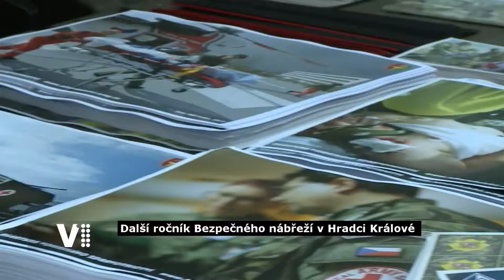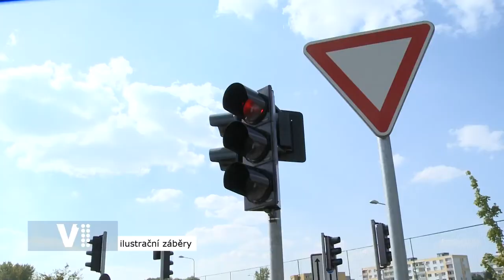Expres Hradec Králové 12. 9. 2019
0:31 Bezpečné nábřeží 2019
2:40 Evropský týden mobility v Hradci Králové
3:09 Hradečtí hokejisté se připravují na extraligu